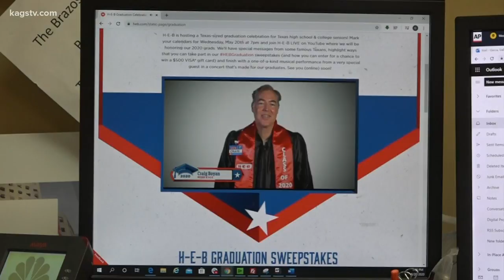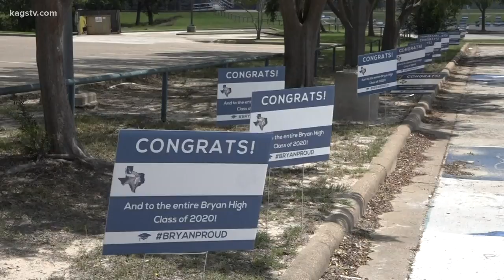H-E-B throws Lone Star Studded virtual grad party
From appearances from moguls, movie stars and more, H-E-B and friends sent a special message to the class of 2020.